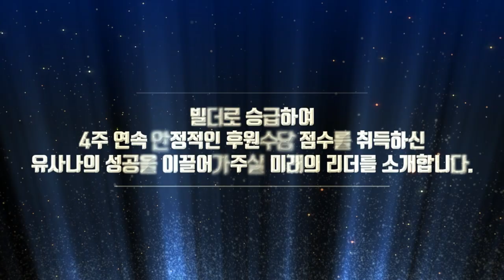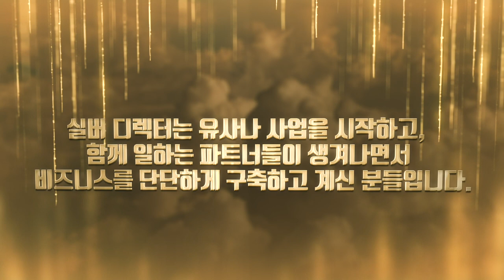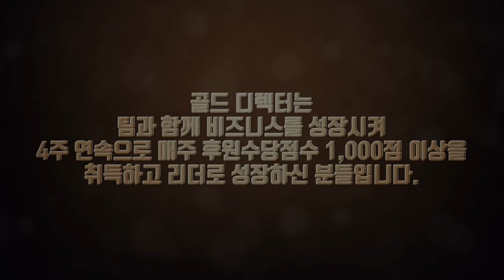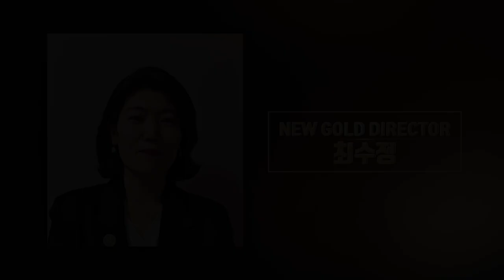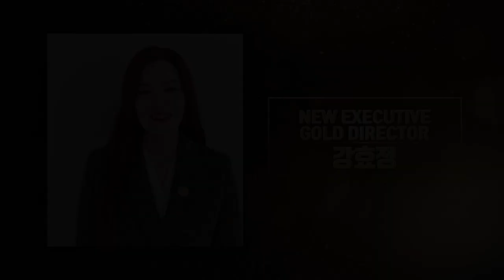유사나 어워드 나이트 - 온라인 레커니션 4편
유사나 어워드 나이트 & 퓨처 리더스 자격을 취득하신

2020년 11월 30일 ~ 2021년 1월 8일까지의
어워드 나이트 & 퓨처리더스 자격 취득자